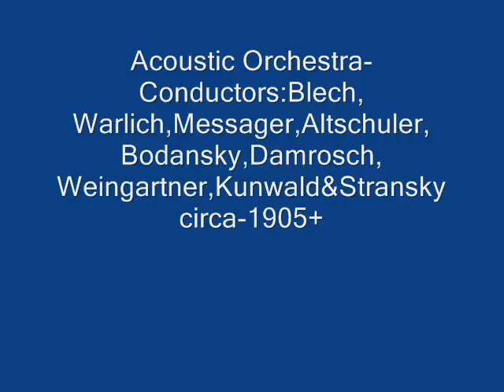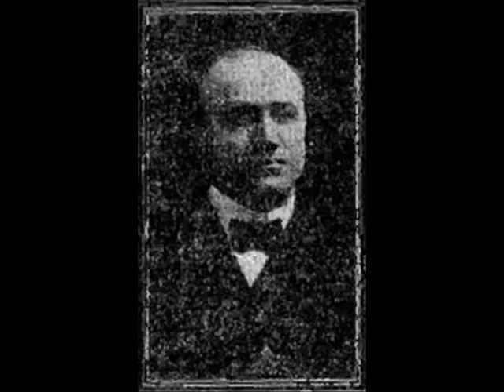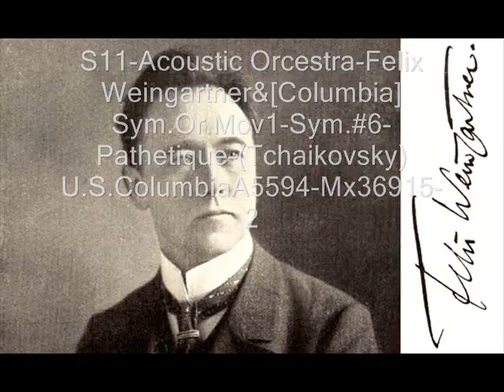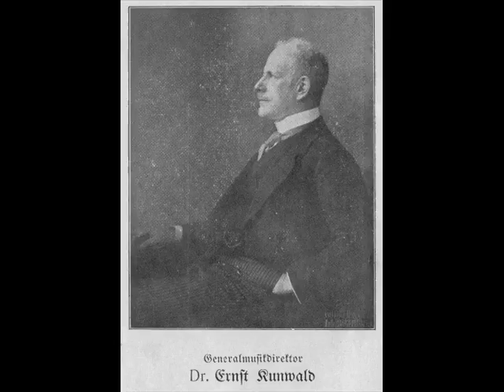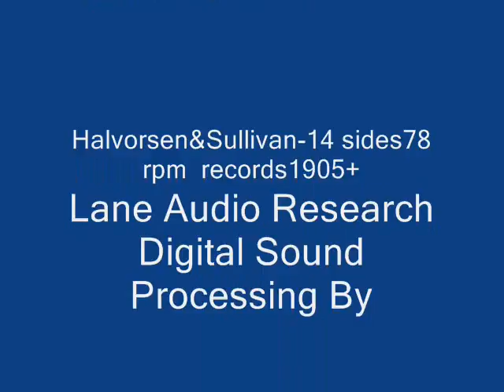Acoustic Orchestra-Blech-Stransky&Wagner-Sullivan-circa 1905-1920s/laneaudioresearch2017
Sides 1-4-Acoustic Orchestra-Leo Blech&Berlin Philharmonic-Siegfrid Idyll(Wagner),S5-?Von Warlich(Reinhold is his Son: 2 Photos on Video)&Court Orchestra-Dance Chinois&Dance De Mirlitons from Nutcracker(Tchaikovsky),S6-Reverie[Tramerie](Schumann)-,S7-Andre Messager&Paris Conservatory Orch.-Le Roet D'Omphale(Saint-Saens),S8-Modest Altschuler&Russian Symphony Orch.-Danse Russe-Trepak(Rubinstein),S9-Artur Bodansky&Metropolitan Opera Orch.-Carmen-Selctions(Bizet),S10-Walter Damrosch&N.Y.Symphony Orch.-Norwegian Dances1&2-Op.35(Grieg),S12--Felix Weingartner&[Columbia]Sym.Orch.Mov 1-Sym.#6''Pathetique''(Tchaikovsky),S12--Ernst Kunwald&Cincinnati Sym.Orch.-Coppelia Ballet#2''Dance Of The Hours''(Delibes),S13-Ernst Kunwald&Cincinnati Sym.Orch.-The Triumphal Entry Of The Bojaren(Halvorsen) & S14-Josef Stransky(note:the young Stransky in uniform is not the Conductor but has the same name!)&Philharmonic Orch.of N.Y.-Mikado Overture(Sullivan).On 14 sides of 78 rpm Acoustic Records-Circa 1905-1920s !Warning!unedited Direct Playback From 78's With Sides-Breaks!     Lane Audio Research                                                               Digital Sound Processing By Donald H. Holmes-2017                                  Copyright Disclaimer Under Section 107 of the Copyright Act 1976, allowance is made for "fair use" for purposes such as criticism, comment, news reporting, teaching, scholarship, and research.